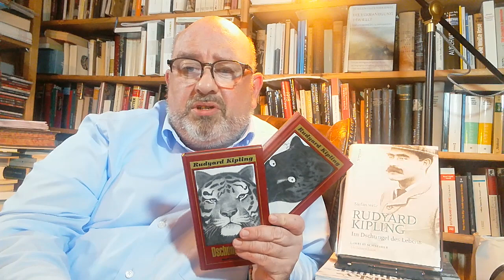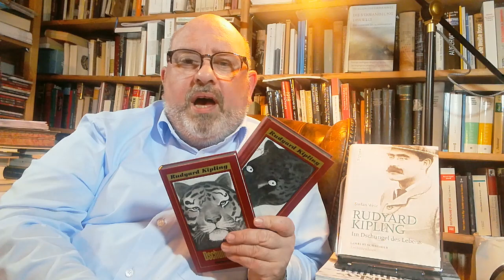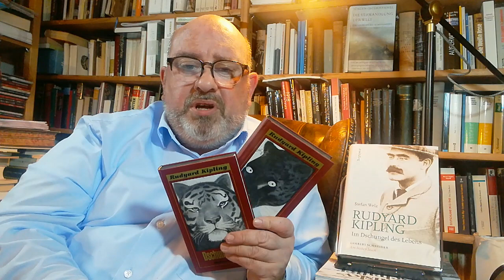Rudyard Kipling: Das Dschungelbuch Literatur Quicky Literatur Check in 3 bis 5 Minuten Buchtipp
Jeder scheint's zu kennen - und doch ist es ganz anders: Rudyard Kiplings "Dschungelbuch", das aus zwei Bänden mit unterschiedlichen Geschichten besteht, ist so ganz anders anders als Disney. Und so werden Fans des Zeichentrickfilm-Klassikers schnell enttäuscht sein, andere Leser aber entdecken eine neue Welt - die Tiergeschichten eines der faszinierendsten Erzähler der Weltliteratur. Aber ist das "Dschungelbuch" auch kindgerecht?
Wir checken das in 5 Minuten!
Ich freue mich immer über Feedback, auch über Kritik. Besucht mich gerne auch auf Instagram (literaturundwhisky); dort findet ihr neben Fotos auch weitere Informationen.
Das Video lege ich ab in einer Playlist, in der alle Quickies gesammelt werden.
Zuletzt: Ich mache keine Werbung, sondern sage ausschließlich meine Meinung. Mein Zeug kaufe ich mir immer selbst.